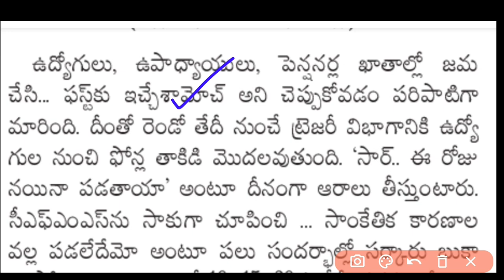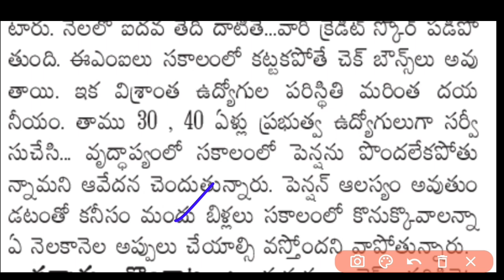AP Government Employees latest news | AP Employees problems on Salaries, pensions,DA Arrears